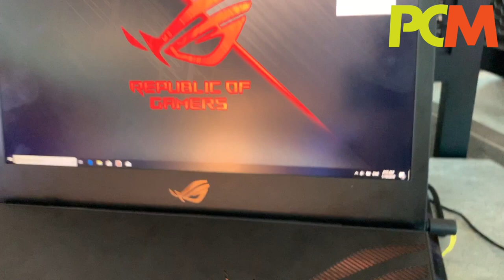ASUS ROG Mothership 航母級電競筆電全面睇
ASUS 在今次在 CES 2019 發表的航母級電競筆電 Mothershop GZ700 實在相當獨特，等《PCM》記者呀粗到拉斯維加斯詳細睇真這部機的獨特之處吧。